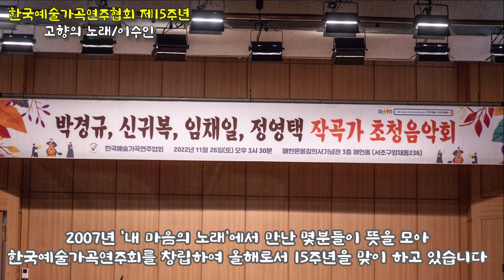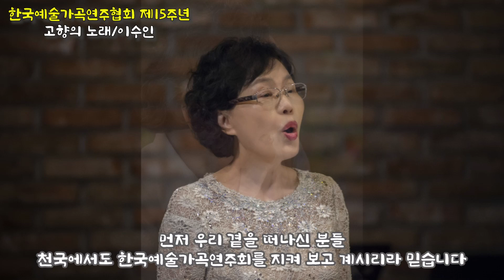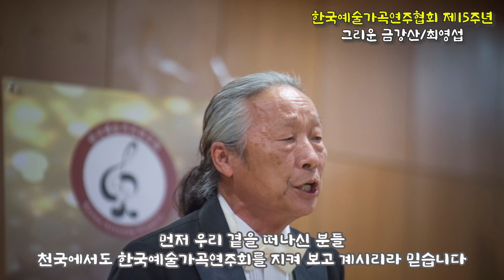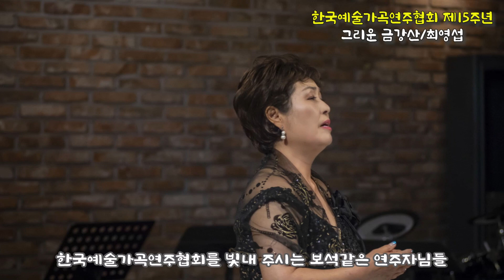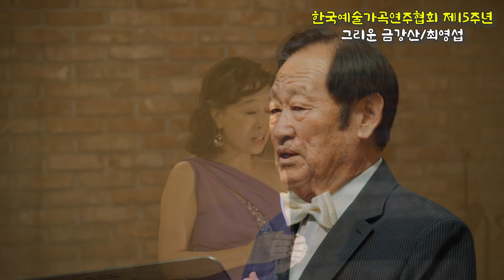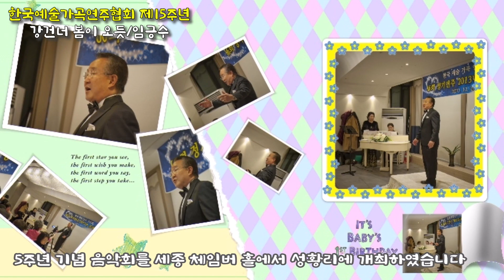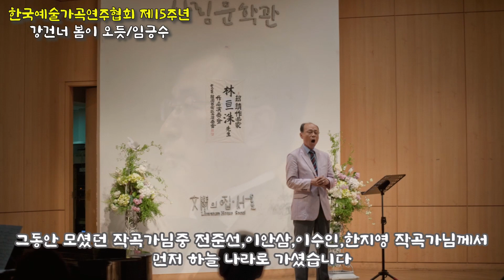한국예술가곡연주협회 창립15주년